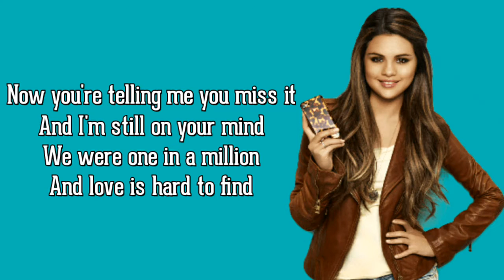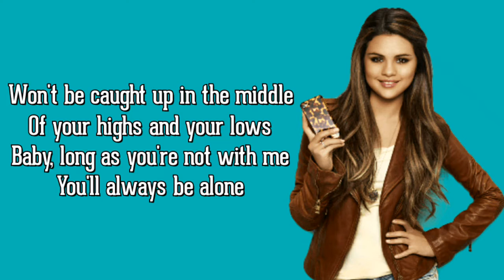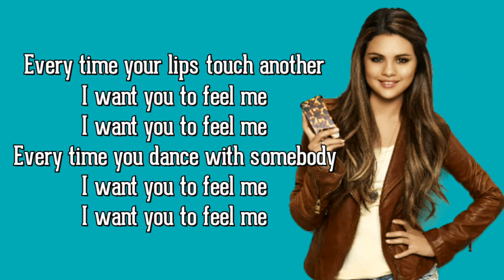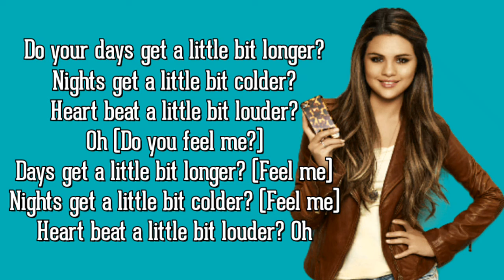Selena Gomez - Feel me (lyrics)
Feel me (lyrics)-

[Verse 1]
No one love you like I love ya
Never cheat, never lie
Never put no one above ya
I gave you space and time
Now you're telling me you miss it
And I'm still on your mind
We were one in a million
And love is hard to find

[Pre-Chorus]
Do you stay up late
Just so you don't dream?

[Chorus]
Every time your lips touch another
I want you to feel me
Every time you dance with somebody

[Post-Chorus]
Do your days get a little bit longer?
Nights get a little bit colder?
Heart beat a little bit louder?
Oh (Do you feel me?)
Days get a little bit longer? (Feel me)
Nights get a little bit colder? (Feel me)
Oh

[Verse 2]
When you're running, who you run to?
Where do you go to hide?
When she ain't giving you enough to
Get you through the night
Won't be caught up in the middle
Of your highs and your lows
Baby, long as you're not with me
You'll always be alone

[Post-Chorus]
Oh

[Bridge]
Do you feel me? (Feel me)
Feel me (Oh, feel me)
Feel me (Feel me)

[Post-Chorus]
Oh